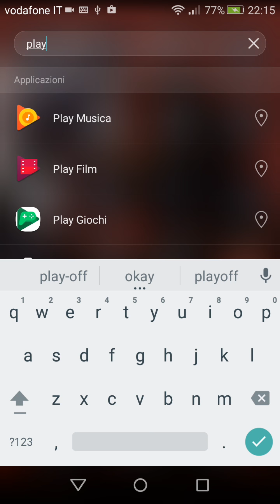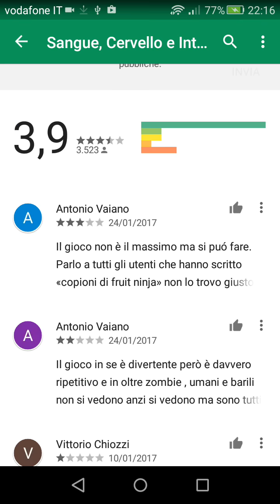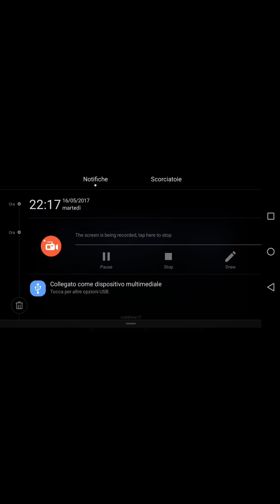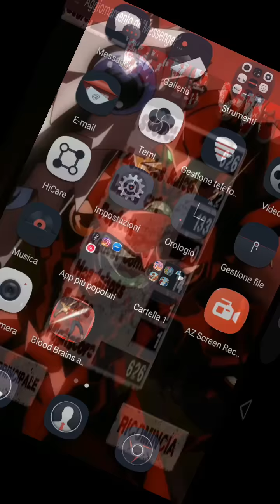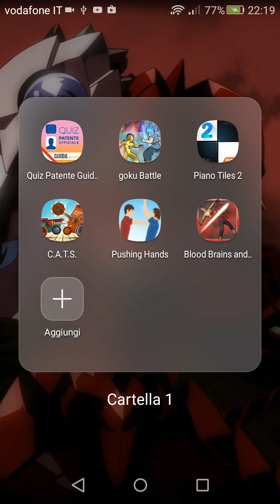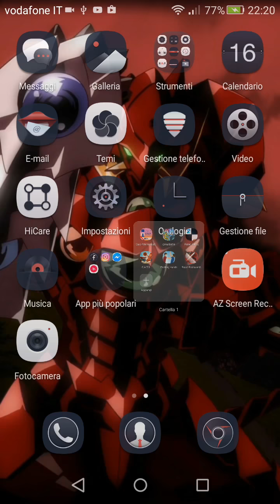Ma io ho la sfortuna nera con sti giochi che rabbia.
Ciao ragazzi io sono RIKUDO scusate per il gameplay ma l'applicazione non va bene